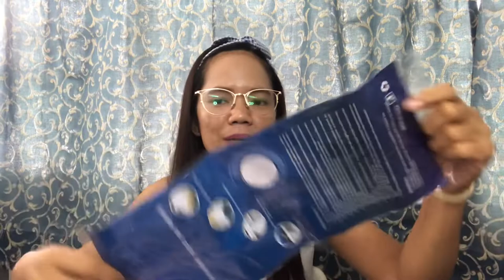4.4 Shopee: Unwrapping the Items That I Got/Shopee Haul